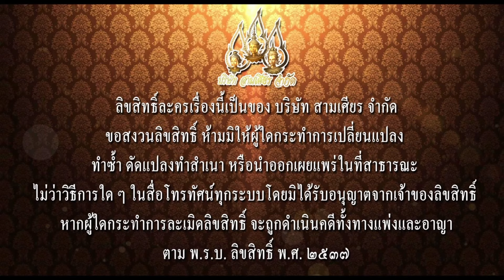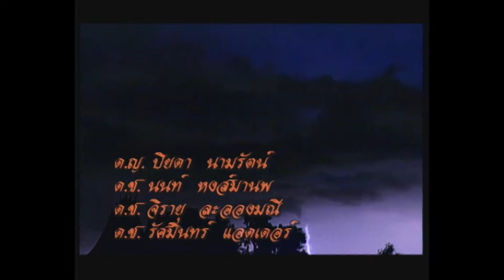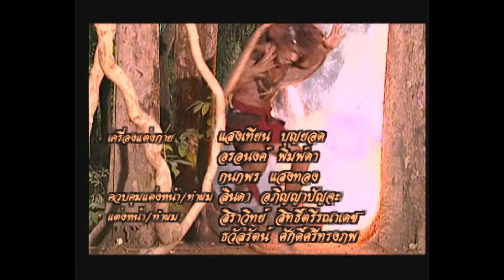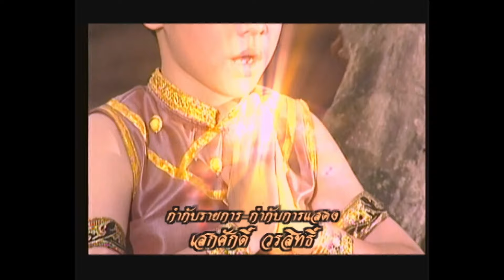เทพสามฤดู 2546 - [ReMaster]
ร่วมเป็น "แฟนตัวยง" ของทางสามเศียรได้ทาง:

ณ นครอุดม มีท้าวตรีภพเป็นเจ้าผู้ครองเมือง มีพระมเหสี 2 พระองค์ คือพระมเหสีมณี และพระมเหสีทัศนีย์ แต่ยังไม่มีพระราชบุตรเพื่อสืบสันตติวงศ์ จึงได้ทำพิธีบวงสรวงต่อพระอิศวรเพื่อขอพระโอรส เมื่อพระอิศวรรับทราบด้วยญาณแล้ว จึงได้ให้มาตุลีไปตามพระพิรุณมาเฝ้า เพื่อเตรียมจุติลงไปยังเมืองมนุษย์ แต่ทว่าพระราหูและนางจินดาเมขลาต้องการเสด็จลงไปด้วย จึงได้ปรึกษากัน โดยพระราหูเสนอให้ทั้ง 3 พระองค์จุติยังเมืองมนุษย์ตามฤดูกาล โดยฤดูร้อนจะเป็นพระราหู ฤดูฝนเป็นพระพิรุณ ฤดูหนาวเป็นนางจินดาเมขลา

ละครเรื่อง : เทพสามฤดู
วันที่ออกอากาศ : ปี พ.ศ. 2546
นักแสดงนำ : ฆธาวุธ ปิ่นทอง, เลอสรรค์ คงเจริญ, อุษณียาภรณ์ ผลเจริญ, มาฬิศร์ เชยโสภณ, ศิริวัฒนา เบญจมาธิกุล, ประถมาภรณ์ รัตนภักดี, สพล ชนวีร์, ปณิตา พัฒนาหิรัญ, ฉัตรมงคล บำเพ็ญ, สุรพล ไพรวัลย์, แอน มิตรชัย, ศักดิ์สิทธิ์ ทวีกุล, ธัญธารีย์ โรจนเรืองไชย, สุภัสสร มามีเกตุ, ภาค ภัทรพงษ์, กิตติ ดัสกร, ชาห์ณี ยอดชัย, ภิภัชพนธ์ อภิวรสิทธิ์, ท้าวดักแด้, อรสา อิศรางกูร ณ อยุธยา
ผลิตโดย : บริษัท สามเศียร จำกัด , บริษัท ดีด้า วิดีโอ โปรดักชั่น จำกัด
บทโทรทัศน์ : พิกุลแก้ว
กำกับการแสดง : ภิภัชพนธ์ อภิวรสิทธิ์
อำนวยการผลิต : ไพรัช สังวริบุตร
ควบคุมการผลิต : สยาม สังวริบุตร, สยม สังวริบุตร
เพลงประกอบละคร "เทพสามฤดู "
คำร้อง : ไพรัช สังวริบุตร
เรียบเรียง : มินนี่
ขับร้อง : ไพลิน นิลตระการ
ขับเสภา : ประพาส ศกุนตนาค, สุรางค์ ดุริยพันธ์